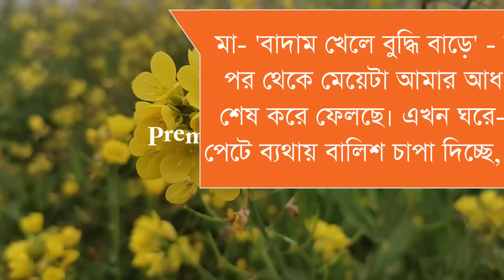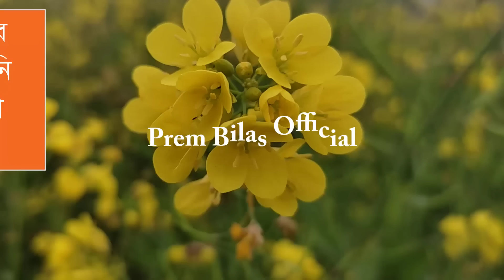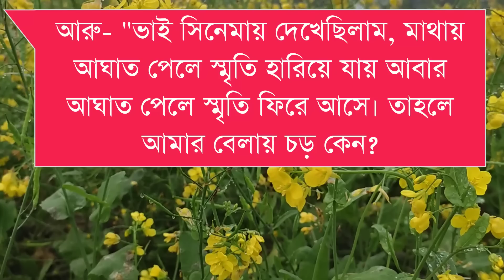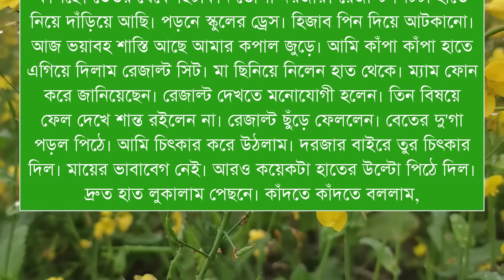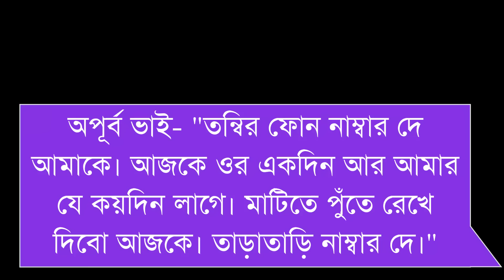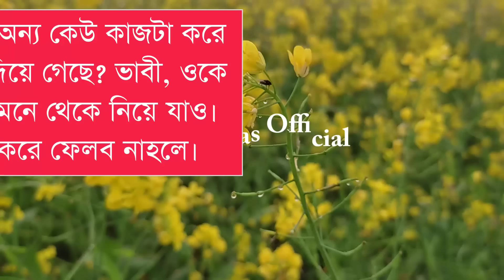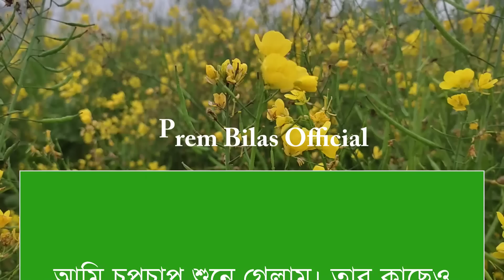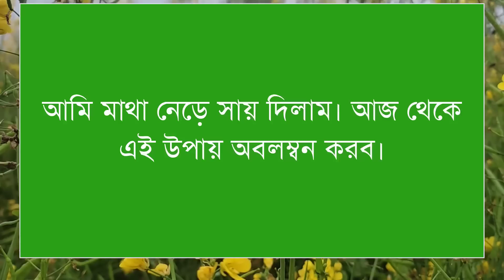পিচ্চি ফুপাতো বোনের মিথ্যা অপবাদে বিয়ে/সিজন-১ সকল পর্ব ( Full Story ) /couple story/Ft:Ashik&Prinka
★Prem Bilas Official★

❌✌️👉Warning:- যদি এই চ্যানেল এর কোনো ভিডিও অনুমতি ছাড়াই অন্য চ্যানেল এ আপলোড করা হয়, তবে ইউটিউবের কপিরাইট আইনে ব্যবস্থা নেয়া হবে।🤚⁉️

♦ Voice:  Ashik & Prinka

(পর্ব-১)

(পর্ব-২)

(পর্ব-৩)

(পর্ব-৪)

(পর্ব-৫)